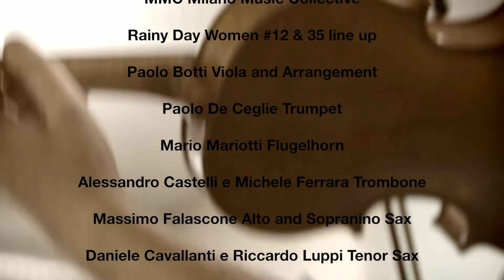Rainy Day Woman #12 & 35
MMC-Milano Music Collective
recorded @ Tala Studio June 2021